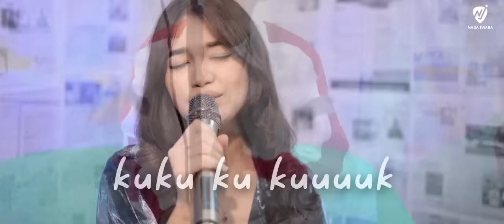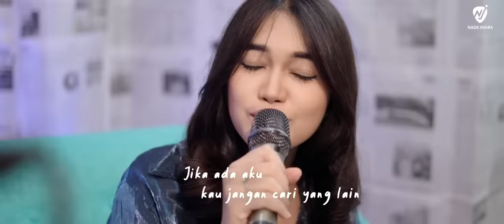FAJAR SADBOY FEAT WIDIA KALANA - WENGGO -WENGGO